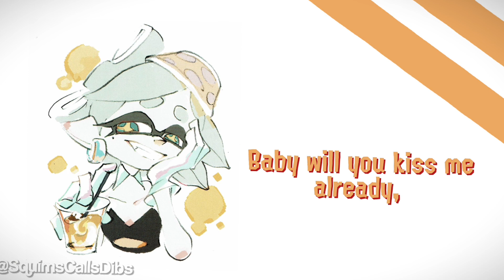Washing Machine Heart | Marie Cover (AI) OLD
Hii everyone, first time posting this kinda stuff to YouTube so I hope all goes well!! A little nervouss so i would love your guys feedback ❤️

Maries Ai Voicebank belongs to WoomyPearl.

I am in no way affected with Nintendo or it’s voice actors.